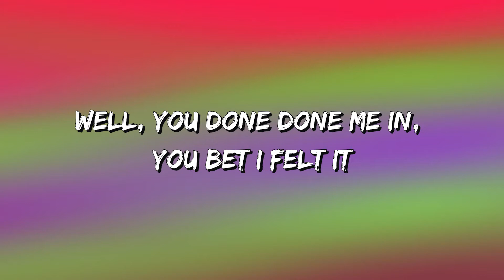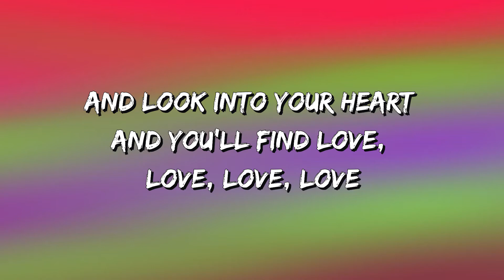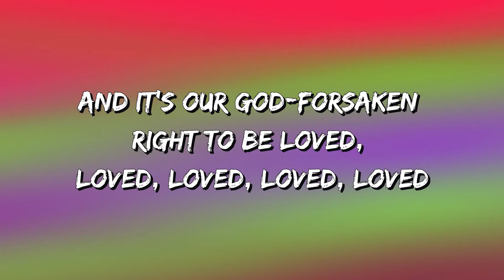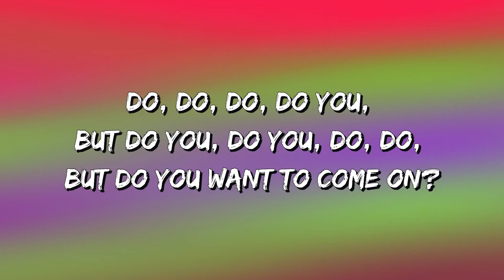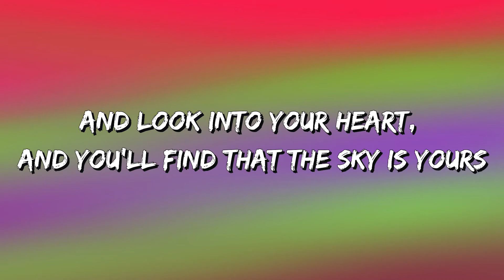Jason Mraz - I'm Yours (Lyrics)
🎵 I'm Yours (Lyrics): 🎤

Nothing's going to stop me but divine intervention

[Verse 2]
Look into your heart and you'll find

And it's our God-forsaken right to be
Loved, love, love, love, loved

[Bridge]
Do you want to come on scootch on over closer, dear

[Outro]
Look into your heart and you'll find (It cannot wait)
The sky is yours (I'm sure)

So please don't, please don't, please don't (No need to complicate)
'Cause our time is short (This is)
This oh, this oh, this is our fate (our fate)
I'm yours